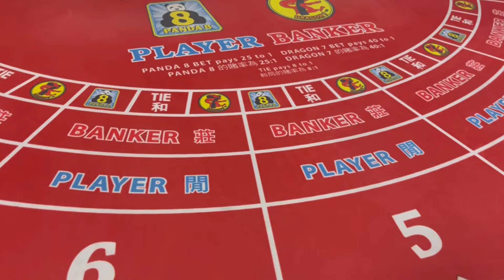Gambling My Life Savings Away - I’m On Full Tilt And Down Bad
I’m gambling my life savings away trying to be famous on YouTube . The losing streak continues . I can’t seem to get a winning session. We are now on full tilt and the bank roll is bleeding quickly .

Filmed at epoch casino
11275 Folsom Blvd
Rancho Cordova ca